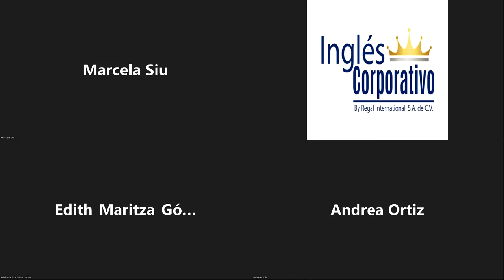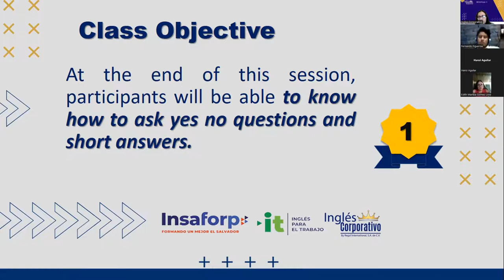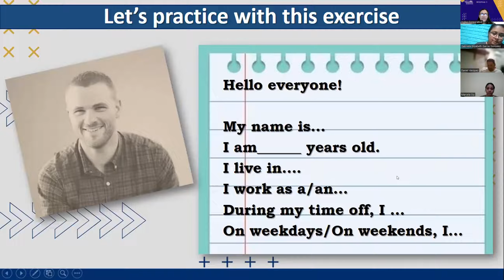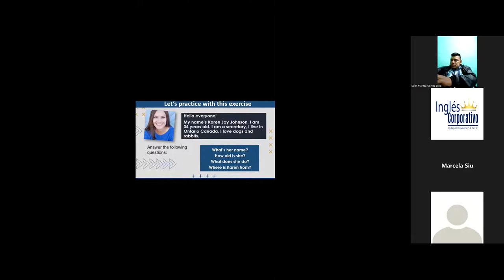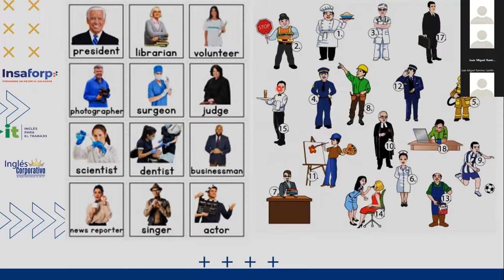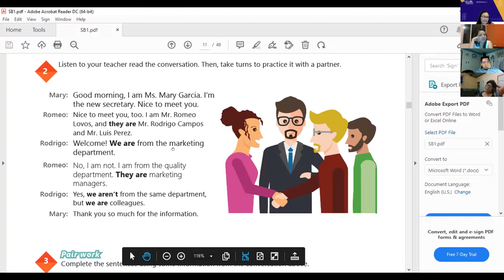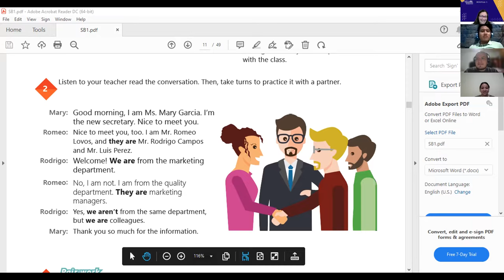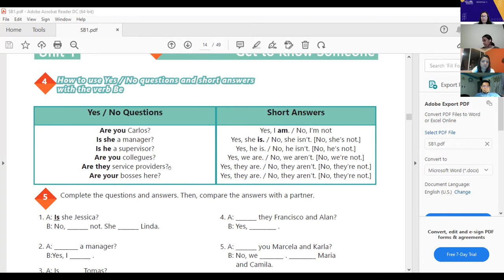Inglés Corporativo-26-07-2022-Yes-No Questions and Short Answers